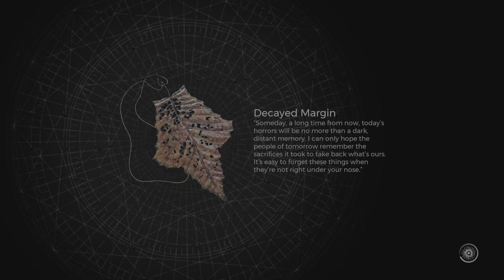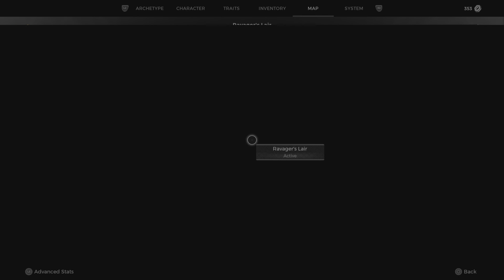Remnant 2 | Let's Play - Part 16 | Ravager's Lair